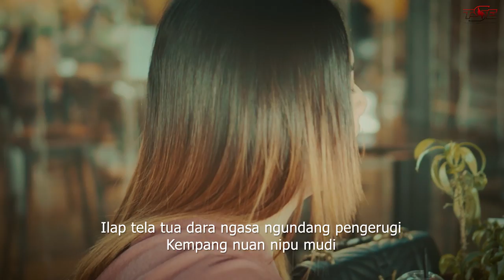Stephen Mel - Buya (Official Video)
Second single by Stephen Mel.
Songwriter : Bilong Ejau.